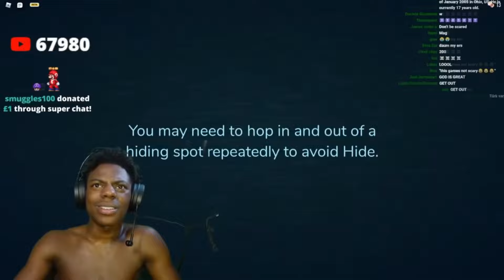ดราม่า ! Doors โดน HACK จัดหนัก จบเกมใน 0:27 วิ !!!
Arcshop !!! 💲✔

มีปัญหาหรือสอบถามเพิ่มเติม ทักอินบ๊อกซ์ได้ที่
ซื้อเสื้อ ShanaKung ❤

◾️ FB : ชา ลันลาลั่นล่า (ฐิติวร ลาภวนารักษ์)